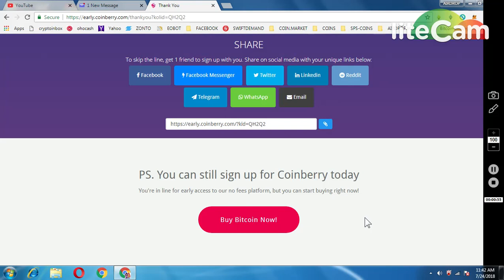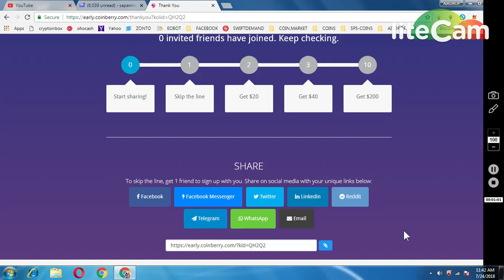COINBERRY EXCHANGE WORTH UPTO 200$